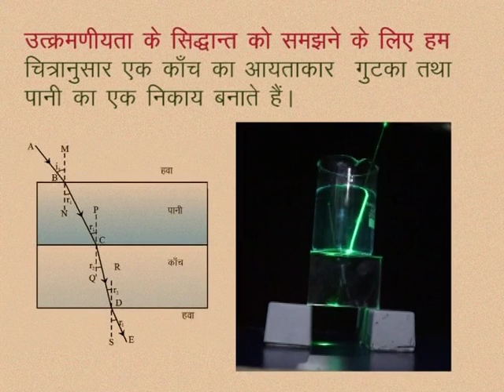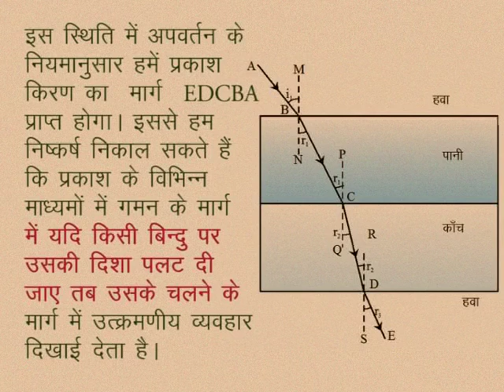CLASS 10th SCIENCE | CHAPTER -10- LIGHT: REFLECTION AND REFRACTION FROM PLANE SURFACES